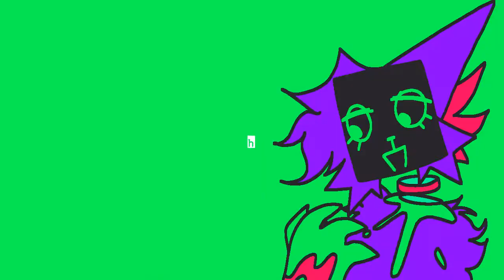malo 233 / fw / stress relief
sparkle ✨✨

yeah i’m gonna go jump off a bridge i’ll see y’all when i get down ‼️

idk original 🕺💃🕺💃